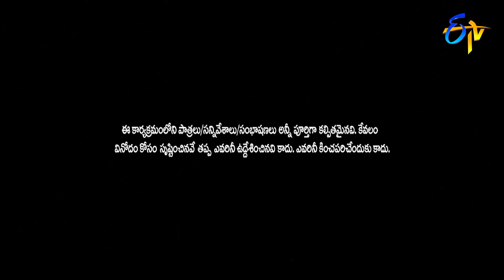Nooka Raju Performance | Sridevi Drama Company | 2nd May 2021 | ETV Telugu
Nookaraju entertains the viewers with his funny comments on everyone and creates a burst of laughter.